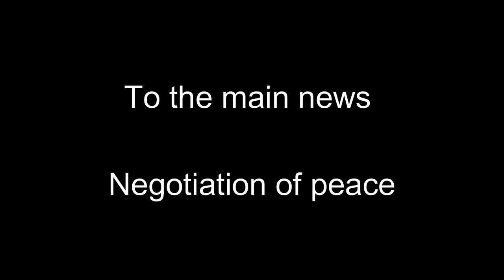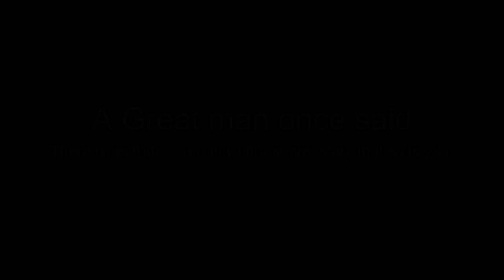The News From CommunityZ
The idea:

Work together to set up a community base for trusted survivors.
Secure & defend the location and protect friendly volunteers & visitors.
Keep it a pure experience by talking only ingame (no 3rd party VoIP like Discord, Skype, TS..)
& not giving away the location of the base outside of the game.

The base location changes from time to time, use your radio to get hints or try to ask other players you meet - but be careful who you trust

Server: TheCommunityZ.com - Inspired by The Village | 1PP | Vanilla | No 3rd party VoIP
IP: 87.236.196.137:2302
Details:  PC | 1PP | No mods | 60 slots | No Crosshair | Dark nights | 4h day & 1h night | Wipes on major updates and when needed serverside

The CLE settings are vanilla besides increased spawns for handheld radios & 9v batteries. We also let the colored gun variants and some other items (witch hood, books, syringes and more, see voting) from the vanilla files spawn in. At the moment we don’t spawn in NVGs.

Will you join to protect our community - or are you one more obstacle we need to fight?